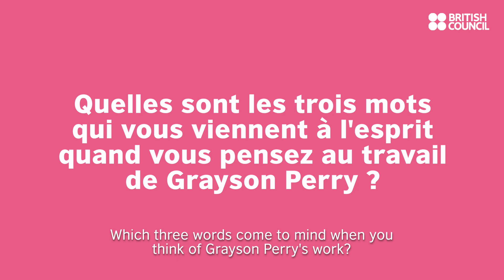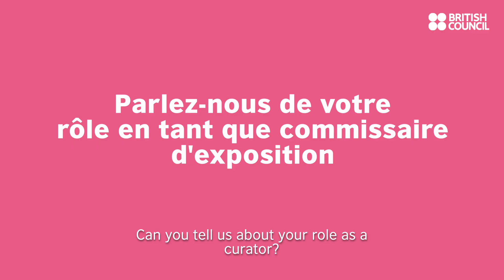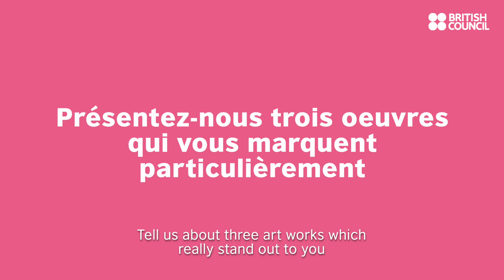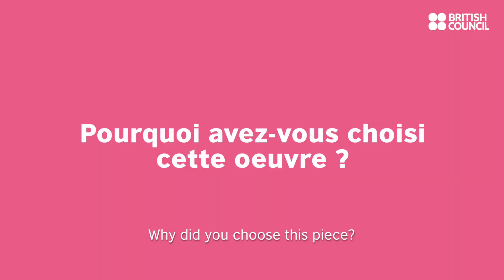Insights from a curator: Grayson Perry exhibition at la Monnaie de Paris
Lucia Pesapane, curator for the Grayson Perry exhibition at la Monnaie de Paris gives us an insight into the artists work, the exhibition itself and what it is like to be a curator.

The exhibition is open until the 3 February 2019.